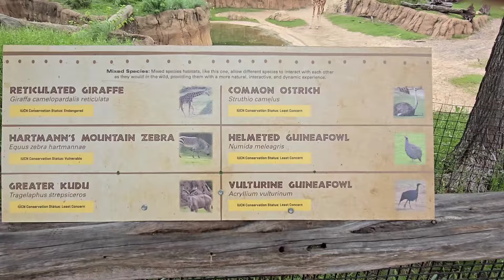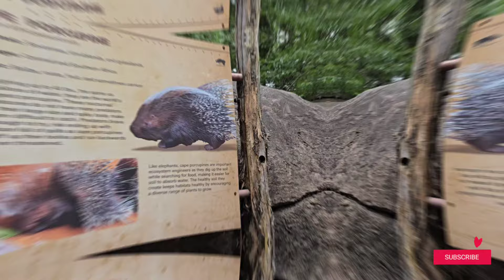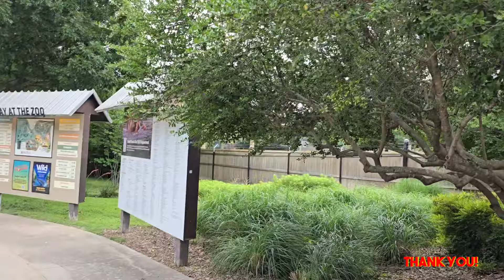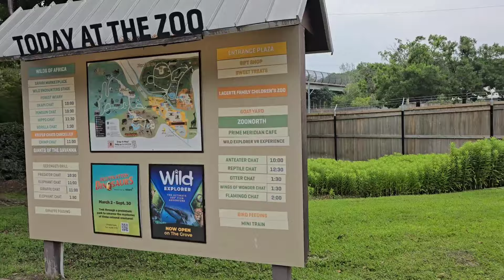The most dangerous wild animals at the Dallas Zoo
The Dallas Zoological Society was established in 1955 to support the zoo.
By the 1960s, the zoo was a popular and profitable attraction. In 1966, the zoo displayed over five hundred species of animals. However, by the 1980s, attitudes began to change from the profit-driven display of animals towards scientific research and the humane treatment of animals strongly advocated by the AZA. More emphasis was put on saving endangered species, partly by breeding animals in captivity. The Dallas Zoo cooperated with this program and was accredited in 1985. Around the same time, Zoo Director Warren J. Iliff proposed an addition to be known as the Wilds of Africa. Herbert W. Reimer, a New York architect, designed the Wilds of Africa with a "zoogeographic grouping" of African animals. In addition to a nature trail, he further envisioned a slow moving monorail that visitors could ride and observe as if on safari. Two bond measures, amounting to $30.4 million, brought the expansion from the drawing board in 1983 to its opening in June 1990.